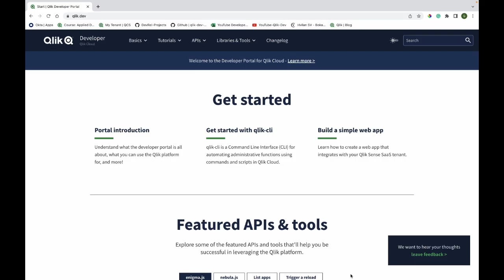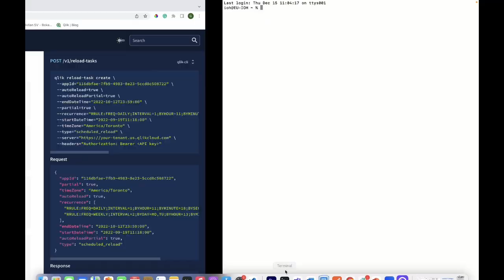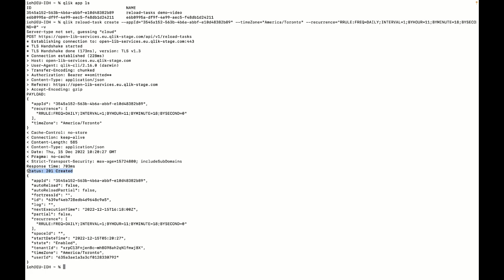Hello World- An Introduction to Reload-Tasks API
Join Developer Advocate Gertrude as she introduces the Reload-Tasks API.